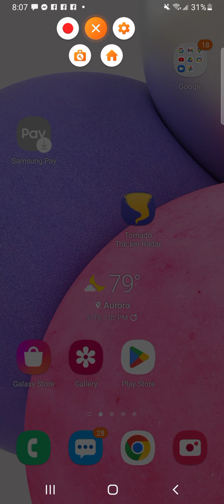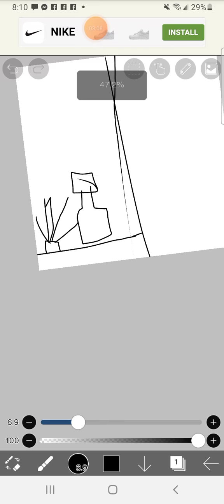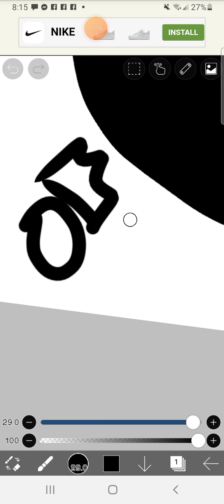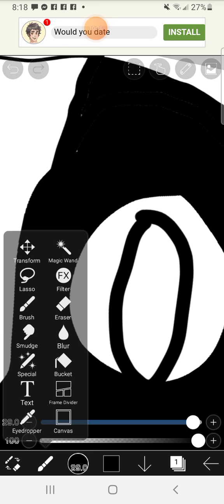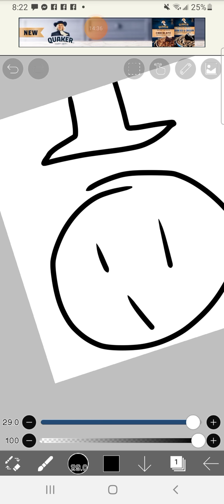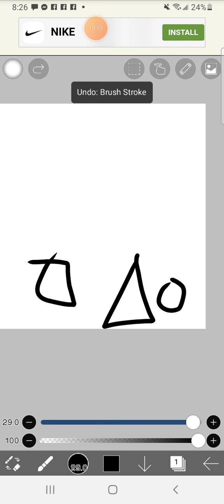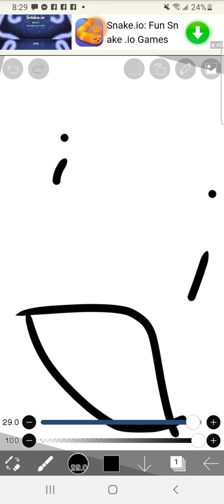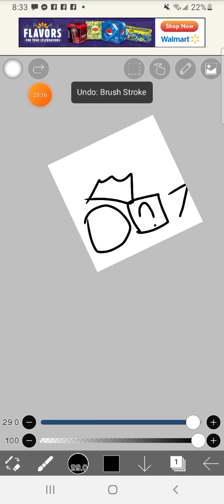some lore for rainbow friends adventure series